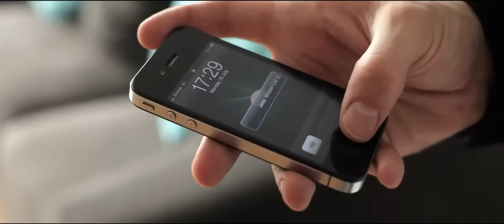The Morning After - Short Film | PROUDVISION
PROUDVISION TV - LGBTQ PUBLIC BROADCASTING

The Morning After a drunken night out Harry's (Joshua Berg) world is turned upside down when he awakens to discover a naked man, Thom (Luke Striffler), in his bed. stunned and confused he tries to make sense of his repressed desires. In an attempt to re-assert his heterosexuality he revisits an old lover, Lucy (Juliet Lundholm), but finds little comfort from the encounter. Harry is left to make a decision: to follow his set path and return to his doting girlfriend Jess (Jane Alice) or attempt to understand his own wants and desires...

PROUDVISION TV is the leading public television and broadcasting network for the LGBTQ community. Our platform provides a safe space for LGBTQ individuals to express their creativity and share their stories with the world. Join us to stream our exclusive content and support our mission to promote diversity in the media industry.

This program is made possible by viewers like you.

Enjoy full episodes of your favorite PROUDVISION TV shows anytime, anywhere with our free Web App! Bookmark to your smartphone home screen!